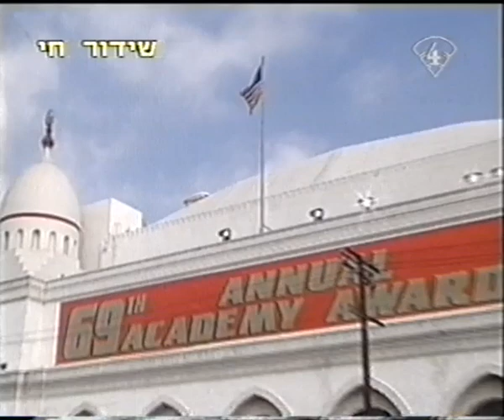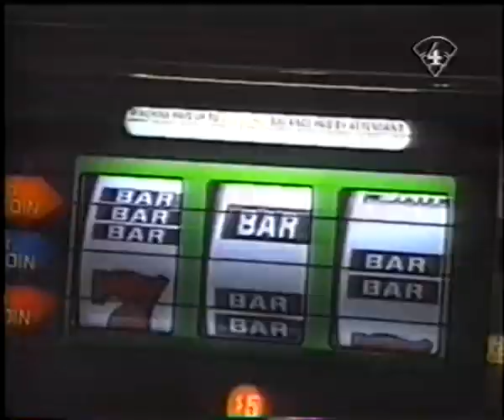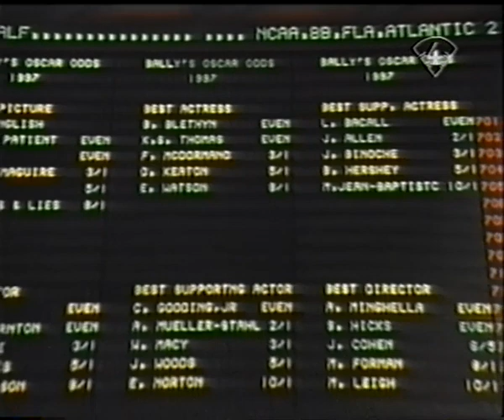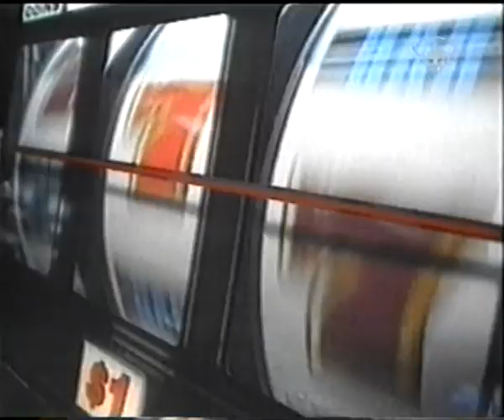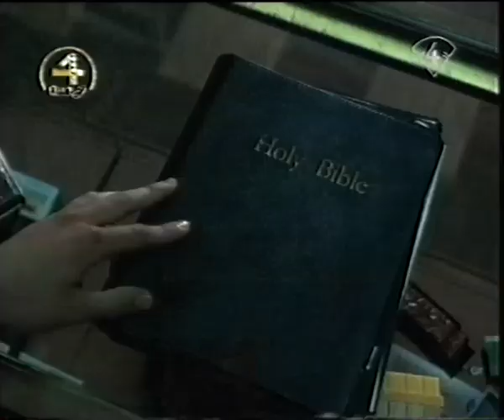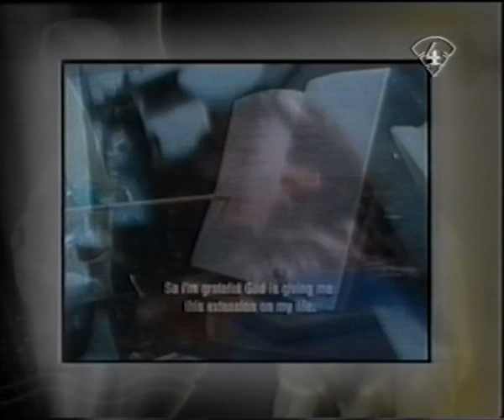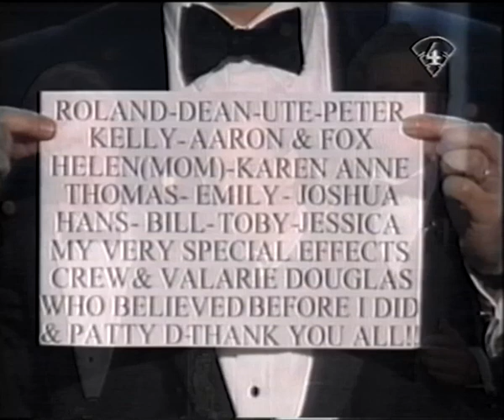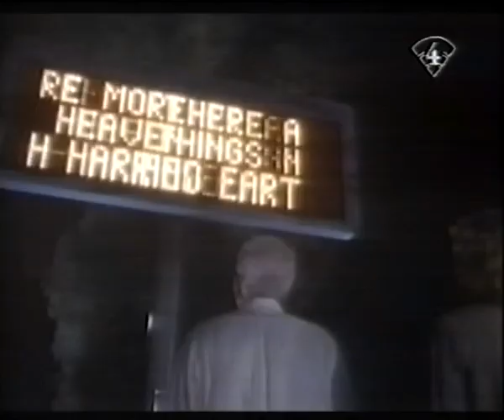טקס פרסי האוסקר ה-69 | 1997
*קטעים מסוימים נחתכו בשל מדיניות הזכויות של יוטיוב*
לצפייה במשדר המלא דרך אתר מגה, היכנסו ללינק הבא:
טקס פרסי האוסקר ה-69 כפי ששודר בשידור חי בערוץ הסרטים בכבלים.